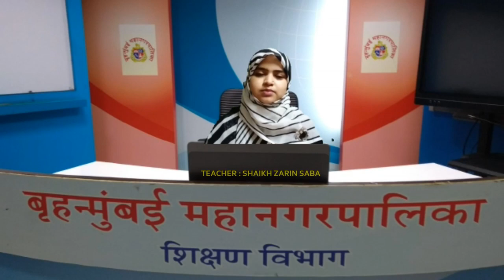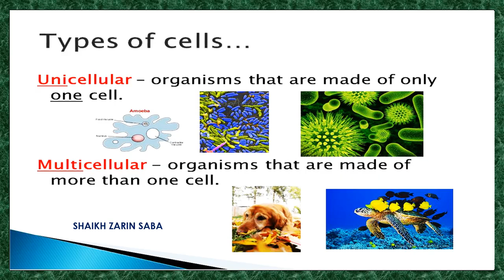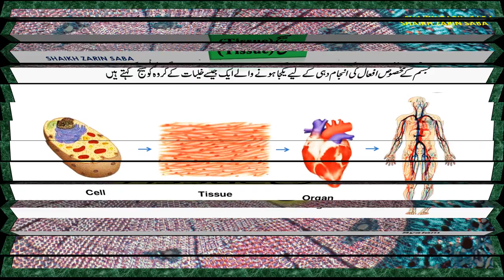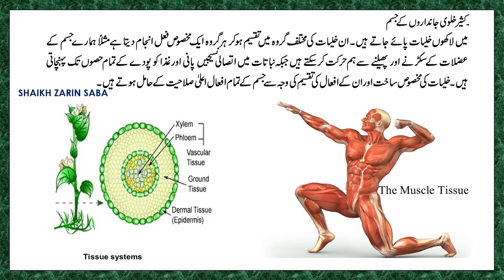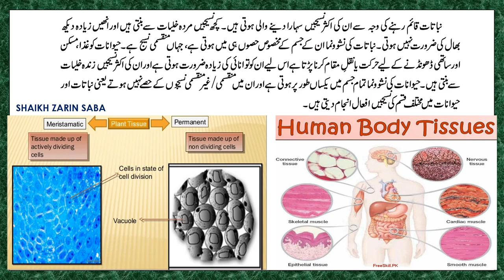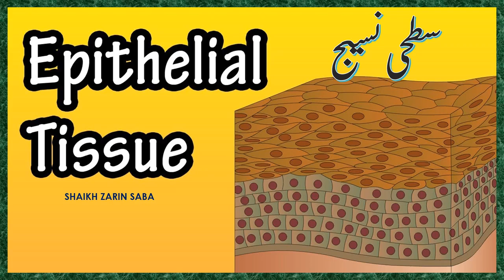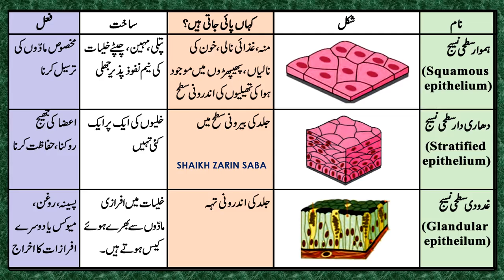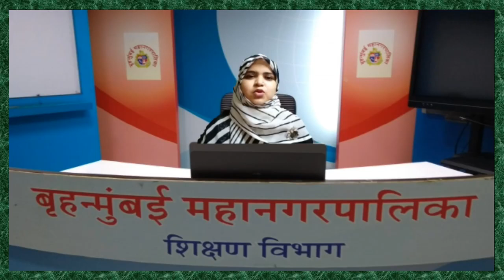Std 9/Science/chp.17Introduction of Bio technology /حیاتی ٹکنالوجی کا تعارف /Part 1 /By Zarin Saba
Lecture Topic:  /chp.17Introduction of Bio technology /حیاتی ٹکنالوجی  کا تعارف /Part 1 /
Teacher:  shaikh zarin saba